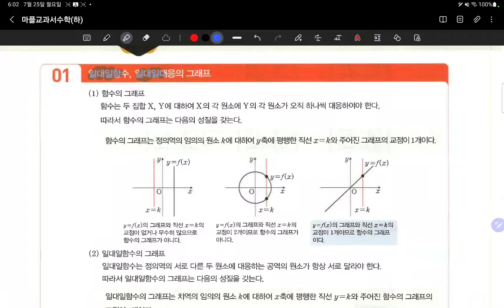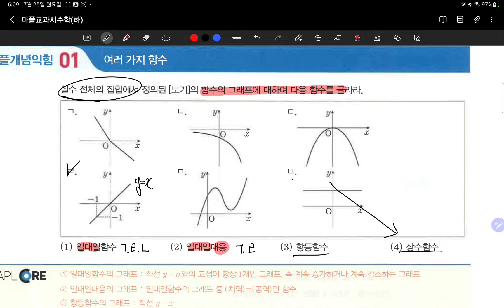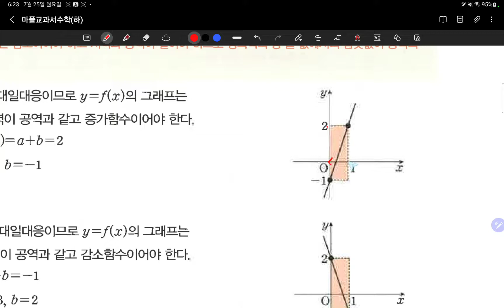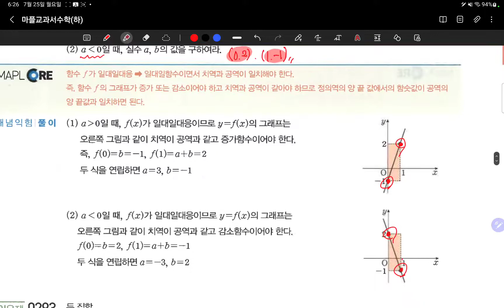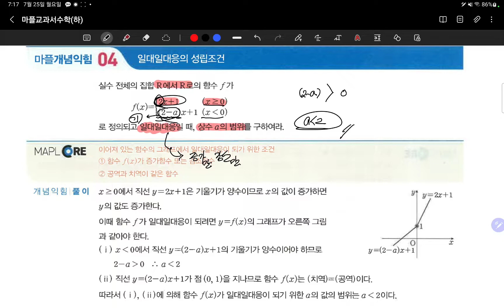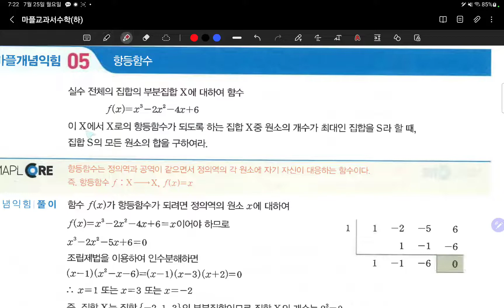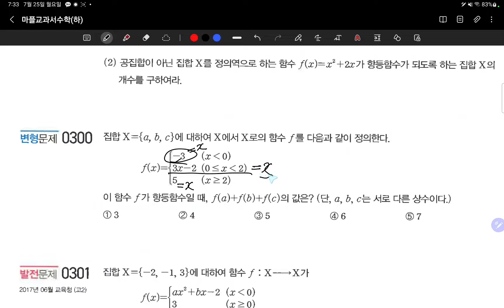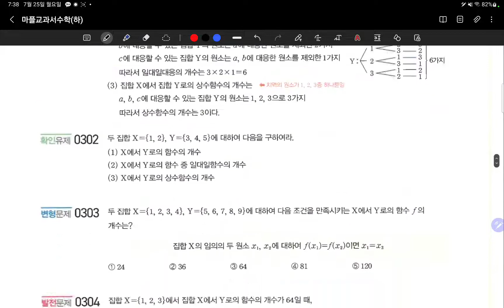22.07.25.월.고1광주반.#148-155(함수)